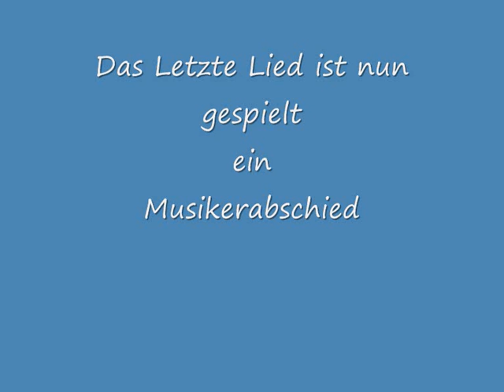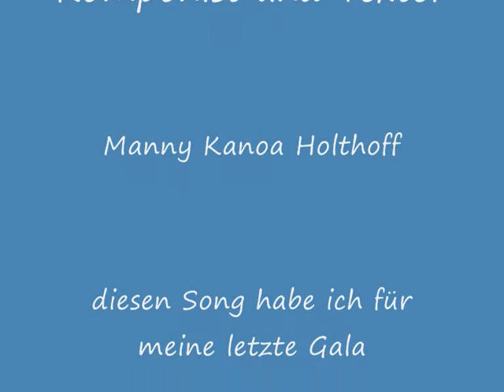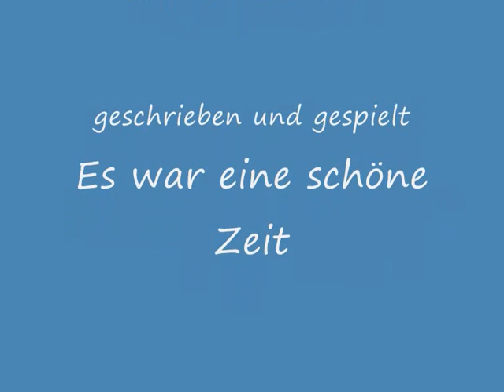Das letzte Lied, einmal ist alles zu Ende 2